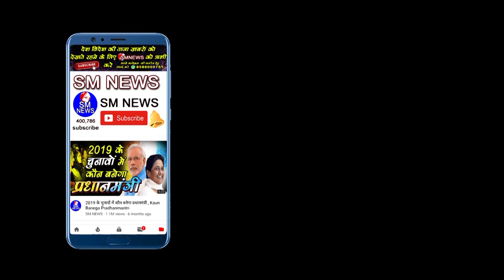बाबा साहब के यह थे तीन मंत्र जिनको करने से बहुजन समाज में आई ताकत